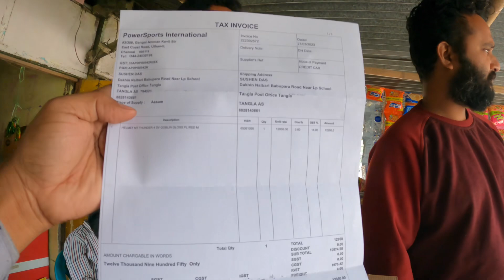Unboxing New MT Helment || Mt thunder 4 sv goblin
Unboxing Mt helmet